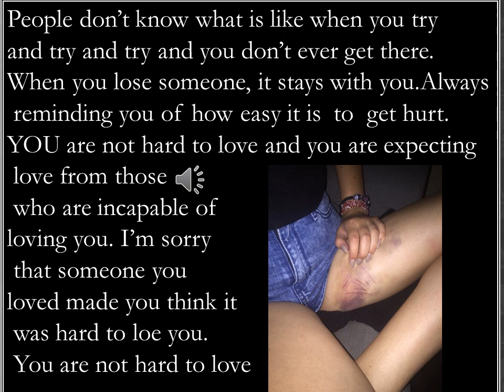YOU ARE NOT DIFFICULT TO LOVE UNLESS.........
WHEN you lose someone it stays with you always reminding you of how easy  it is to get hurt